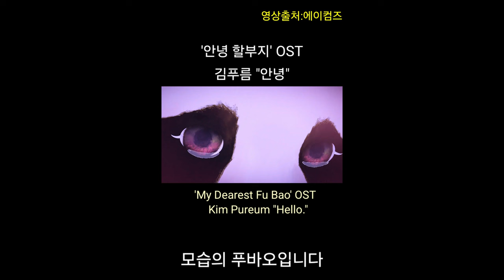푸바오 중국 판다기지 소식(132) 푸바오 눈물 사진 AI 결과